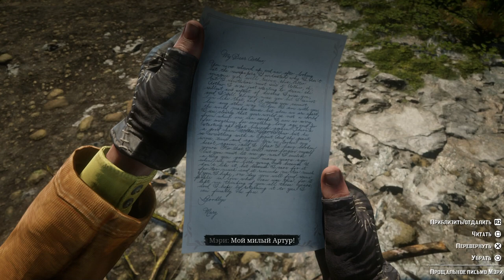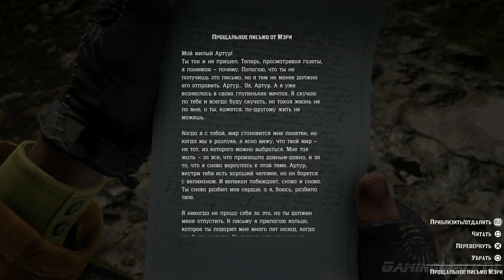Red Dead Redemption 2, Прохождение Без Комментариев - Часть 92 [PS4 PRO | 1080p]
Глава 6
Миссия 19: Прощай, Старый Приятель